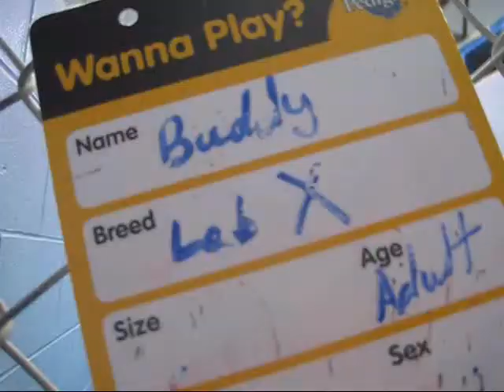March 17, updated animals available at the North Platte Shelter